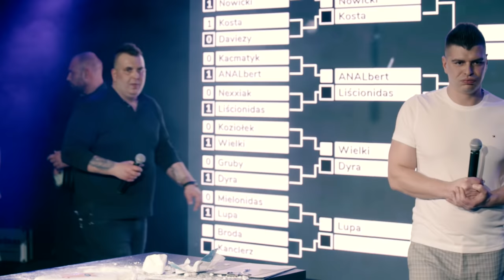PUNCHDOWN 1 Eliminacje | WSZYSTKIE pojedynki!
Eliminacje PunchDown 1 - FULL Video!
16tu śmiałków zmierzyło się w walce o tytuł pierwszego Mistrza PunchDown i nagrodę główną w wysokości 10.000 zł! Kto wyjdzie zwycięski w tej historycznej bitwie ciężkich ciosów?

Lokalizacja: Music Club B17, Poznań (Poland)
Data: 12 Grudnia 2019